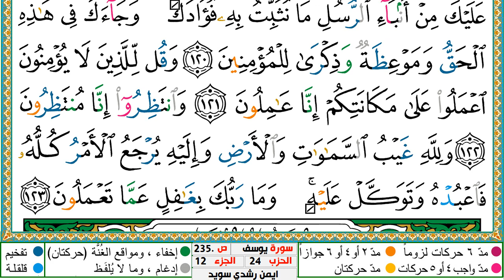سورة هود مكتوبة ايمن سويد ـ تحفيظ القرآن الكريم بسهولة ويسر The Noble Quran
سورة هود  كاملة للشيخ عبدالله الجهني  لطرد الشياطين من منزلك وجلب البركه باذن الله Sourah Baqara
عبدالله الجهني
سورة هود
عبدالله الجهني
سورة هود
البقرة,
sourate,
سورة بقره,
صورة البقرة,
رقية المنزل,
رقية للمنزل,
رقية البيت,
رقية للبيت,
رقيه,
رقية,
الرقية,
الرقيه,
رقيه شرعيه,
رقية شرعية,
الرقيه الشرعيه,
الرقية الشرعية,
سورة البقرة,
سوره البقره كامله,
سوره بقره,
تلاوة,
تلاوة هادئة,
القران الكريم,
القران الكريم,
سورة,
سوره,
قران,
قرآن,
بصوت الشيخ,
الشيخ,
القران الكريم مباشر,
القران مباشر,
قران مباشر,
سورة البقرة كاملة,
بصوت الشيخ